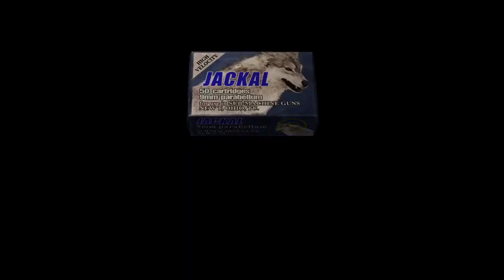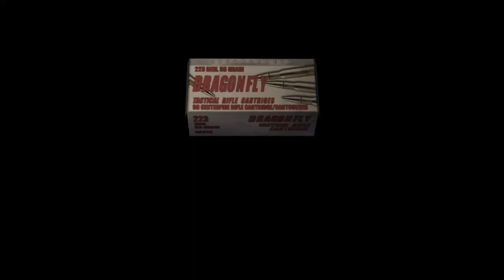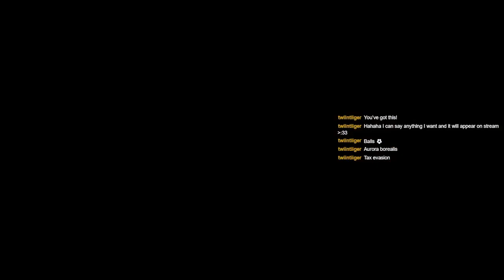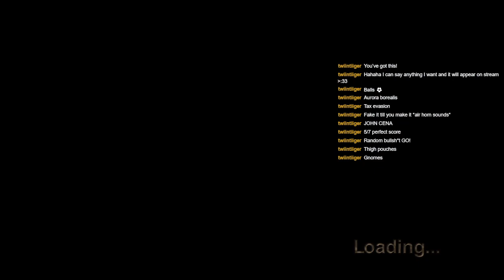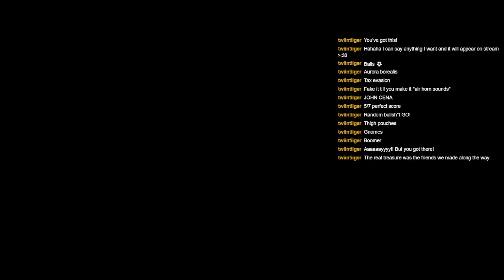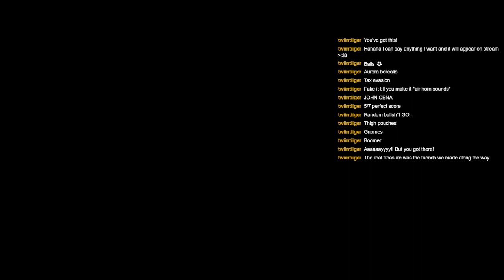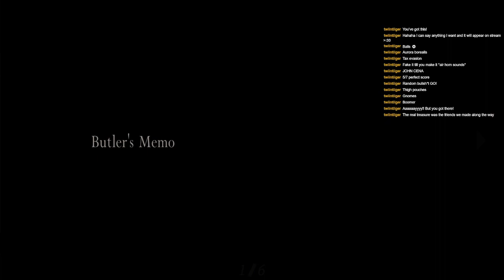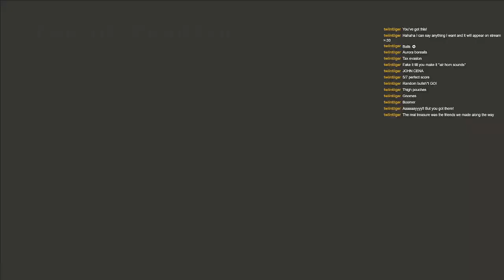On My Own Again - Resident Evil 4 Stream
Ashley and Leon gets seperated and Mad finds himself making mistakes and getting more salty than he probably should.